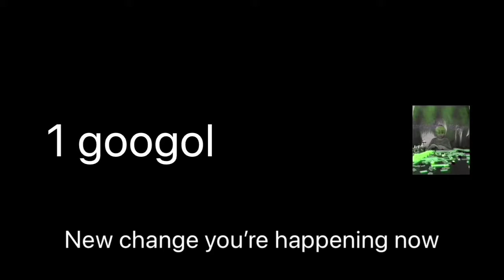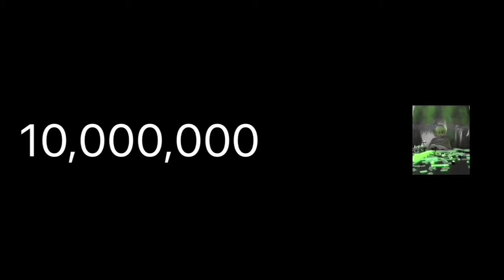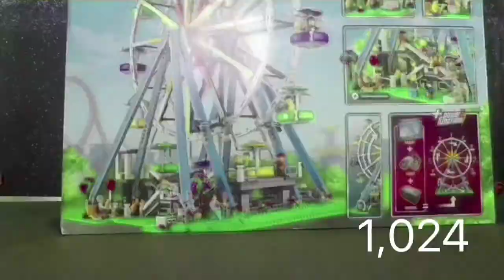Lego created Ferris wheel speed to absolute infinity reversed